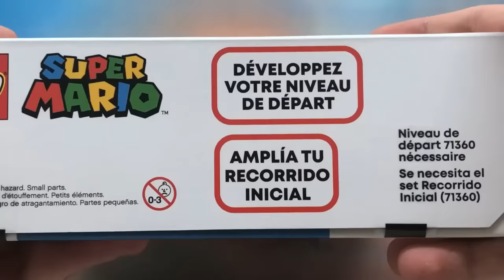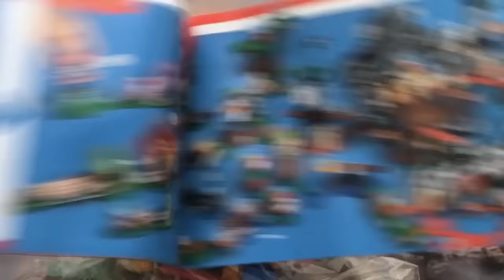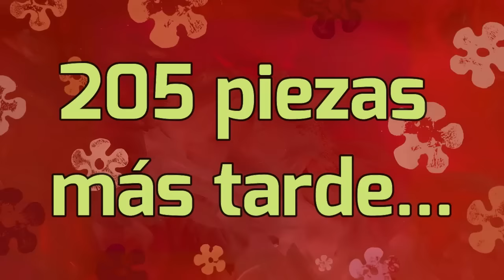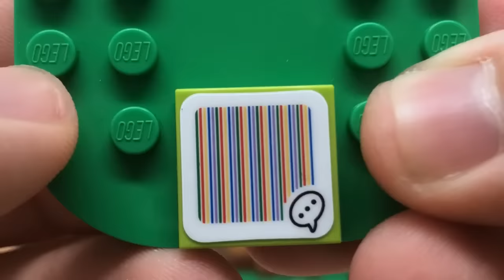LEGO SUPER MARIO - La Casa de Mario & Yoshi | Set de Expansión (Reseña 2020) Nintendo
Reseña del set de expansión de Lego Super Mario - La Casa de Mario y Yoshi
(Nintendo 2020). Este set tiene un precio de $649 pesos mexicanos e incluye a los personajes de Yoshi y un Goomba exclusivo. Además la construcción viene con la casa de Mario, un árbol y una hamaca para que el Mario se eche un sueñito.

Les dejo los links para mis demás reseñas en los sets de Lego Mario: